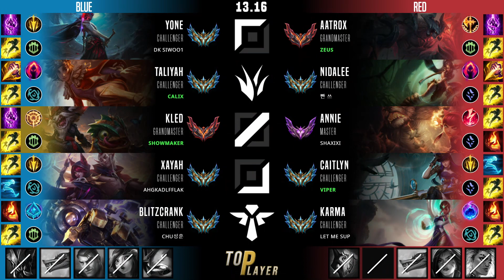클레드 미드 템트리 룬 쇼메이커 발분 집공 - ShowMaker Kled Mid - 롤 KR 천상계 패치 13.16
클레드 vs 애니
클레드 템트리, 룬
발걸음 분쇄기 클레드 미드
집중 공격 클레드 미드

- Summary -
Summoner Name : 건물 사이 장미
Tier : GrandMaster 448 LP
Primary Rune : 집중 공격
Mythic Core Item : 발걸음 분쇄기
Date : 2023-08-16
Server : kr

- Timeline -
00:05 픽 및 밴
00:10 룬
00:15 능력치
00:26 스킬 빌드 순서
00:32 아이템 빌드 순서
03:09 Kill
09:57 Assist
10:24 Kill
11:28 Solo Kill
13:55 Assist
14:49 Assist
16:46 Assist
18:28 Assist
19:30 Solo Kill
21:46 Kill & Assist
23:00 Kill & Assist
23:59 결과, 총 데미지,총 골드